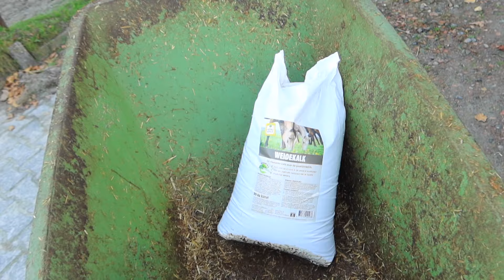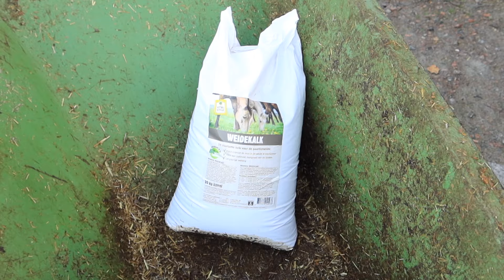"Dolle Dierenboel & Maaike’s Zwangerschapsverlof 🐴🐐"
Hoi allemaal,

In deze video neem ik jullie weer gezellig mee op pad, en zijn een aantal dingen veranderd op stal.
"Maaike is met zwangerschapsverlof en ik heb haar teruggebracht naar haar eigenaar. Daar aangekomen was het een echte dolle dierenboel, en ik stel jullie voor aan enkele bijzondere bewoners: Joris, Harry en Mathilde!  Daarnaast krijgen jullie een kijkje achter de schermen tijdens mijn training met Lukas.
Veel kijkplezier!"

Liefs Patty

Credits to 🎞️🎬Peter Ferwerda
Tumbnail Emmy Rinkema